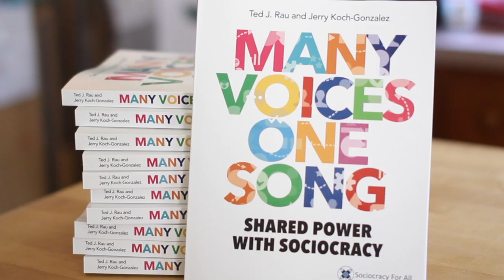Better systems for full human beings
Creating better systems that let us be full human beings. In our work, our volunteer organizations, our communities, our families.
Sociocracy is a tool kit that improves our meetings, gives us forward motion and heals our wounds from inequality.